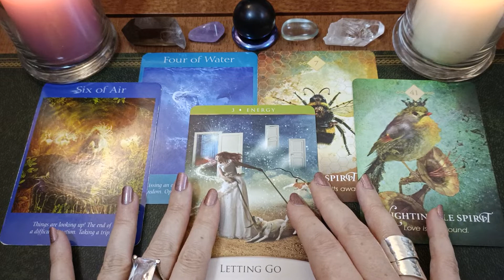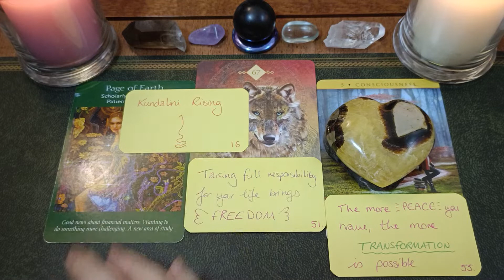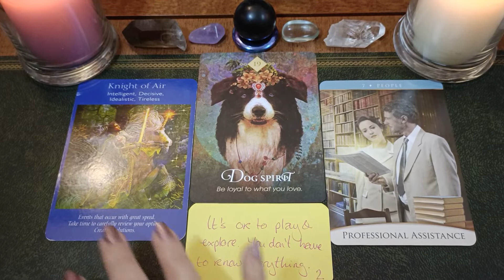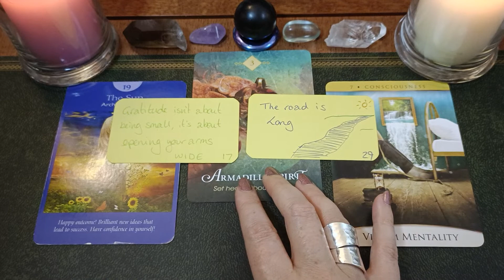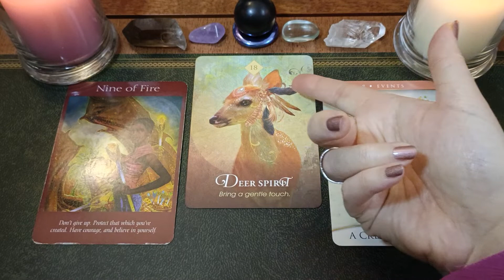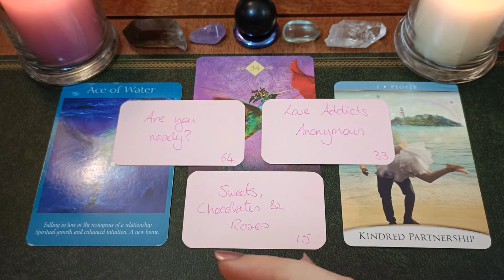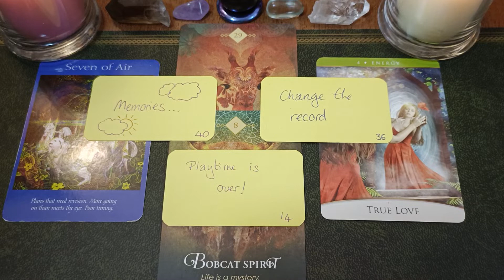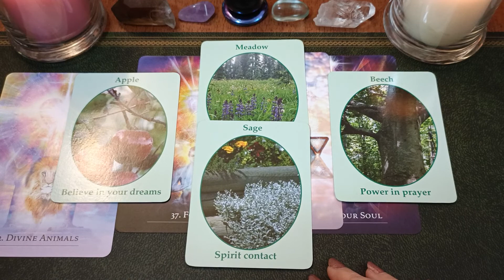Weekly Tarot Reading 🌟 5th to 11th December 2022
Welcome to this week's Psychic Forecast! 🌙 Psychic tarot & oracle card weekly reading for week of 5th to 11th December 2022, for all zodiac signs.

💖 Thank you all so much for being a part of this community 💖

⏰Timestamps⏰
0:00      Overview of the Week Ahead
04:00    Monday
8:31      Tuesday
13:52    Wednesday
19:43    Thursday
27:52    Friday
33:57    Saturday
40:25    Sunday
46:18    Spiritual Guidance Message for this week

🌟 Book your Spiritual Guidance Reading with Helen and find out what's in store for you

⭐Pick a Card from the Angel Wings Oracle for free!⭐

Monero: 465sLDdi1t7aphqd2ifkqvaB4o94iCG1Y6R8sjmdVrS1SjCVuG5WgUuC4V4kjt8KdjGc1D4AfvtxqBH7AehoKPdwFMFdKyv
Litecoin: LSgCGp6AJscKTM5PL5SrYFDkFqDYG6KHtz

📚My Books:
📕Dream Bigger - How the Law of Attraction really works

📕Angel & Oracle Card Reading Journal

📕Tarot Reading Journal